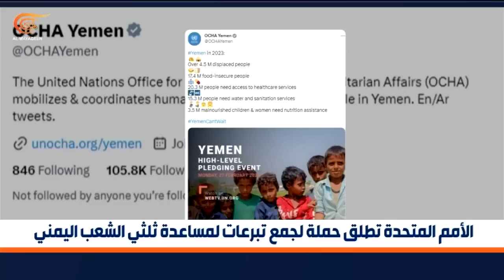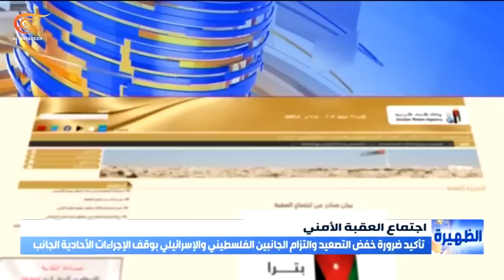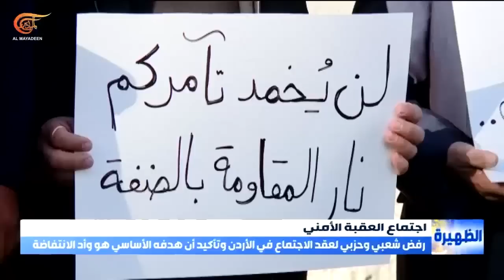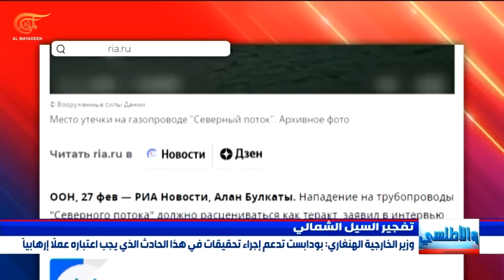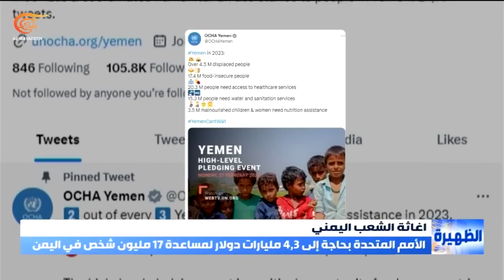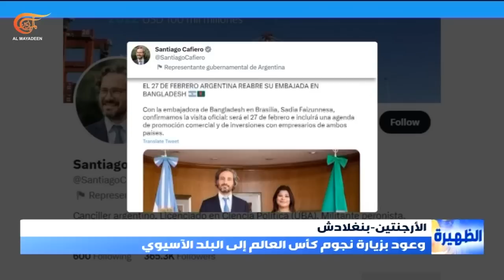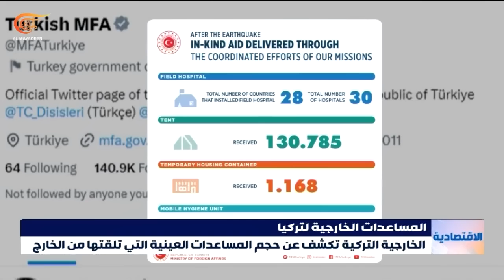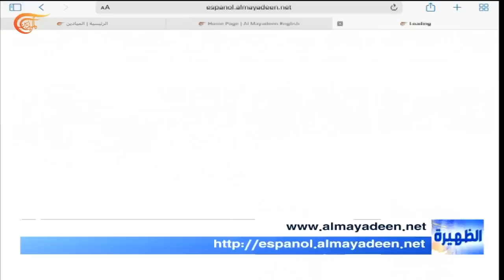نشرة الظهيرة | 2023-02-27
نشرة الظهيرة ,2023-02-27  في عناوين اليوم:
شكري ينقل الى الرئيس السوري رسالة تضامن من الرئيس المصري والاسد يؤكد أن تحسين العلاقات بشكل ثنائي هو الأساس لتحسين الوضع العربي.
الاحتلال يشدد حصاره على مدينة نابلس والمستوطنون يحولون حوارة إلى ساحة حرب.
لافروف يؤكد أن روسيا تمكنت من إحباط الخطط الغربية لتفكيكها وعزلها ومدفيديف يربط مصير العالم بأمن بلاده.
الأمم المتحدة تطلق حملة لجمع أربعة مليارات وثلاثمئة مليون دولار لمساعدة سبعة عشر مليون يمني.
إضرابات أوروبا تتواصل, إلغاء رحلات جوية في ألمانيا و معلمو البرتغال يحتجون على الأوضاع الاقتصادية الصعبة ويطالبون برفع الأجور.